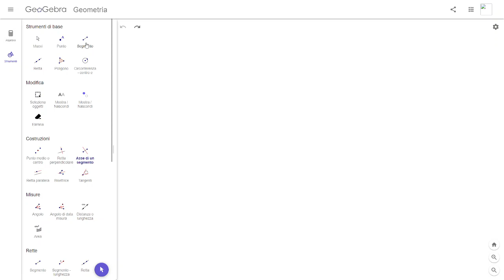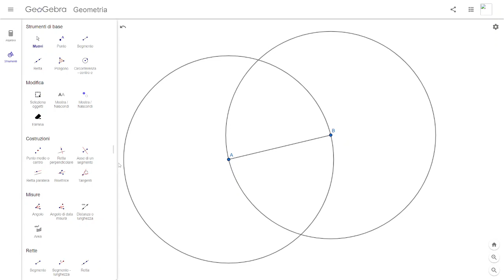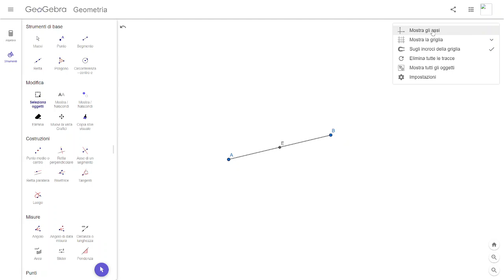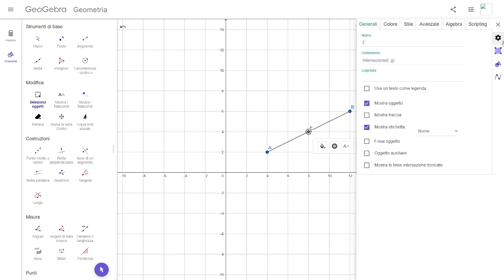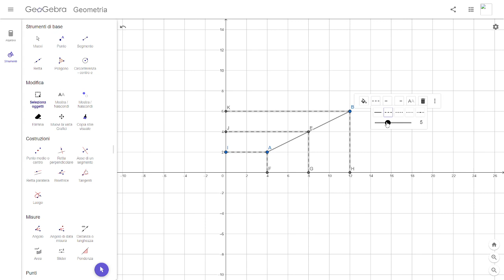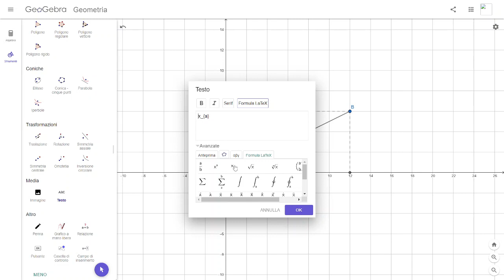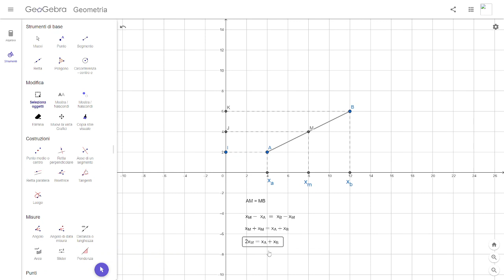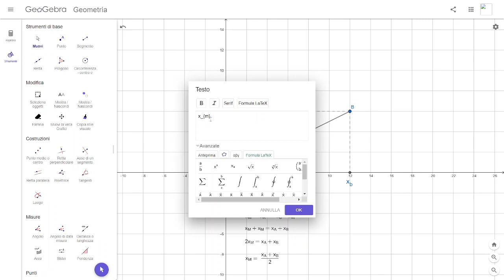Punto medio di un segmento e piano cartesiano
Il punto medio di un segmento e sue coordinate nel piano cartesiano. Video di matematica e geometria analitica.